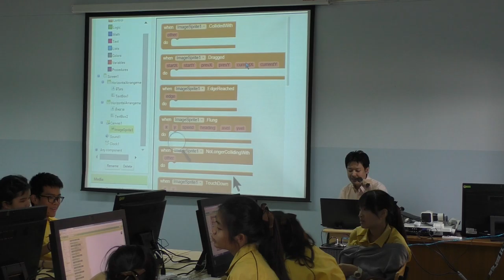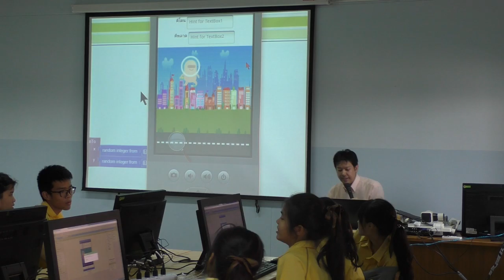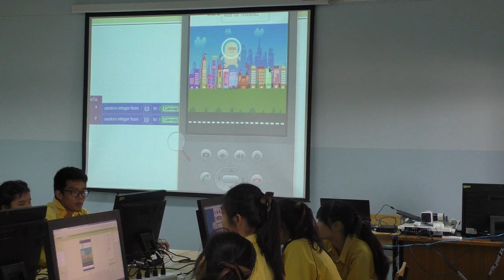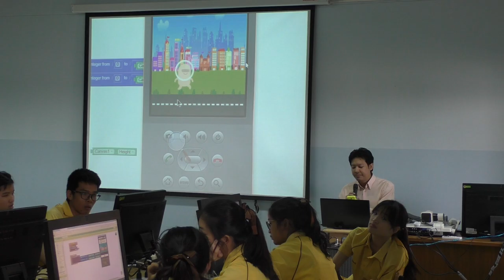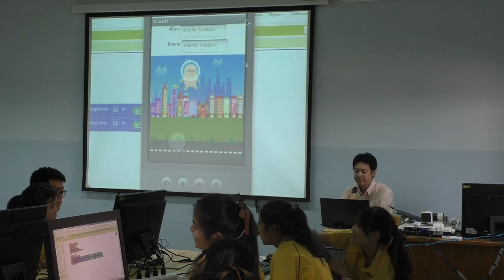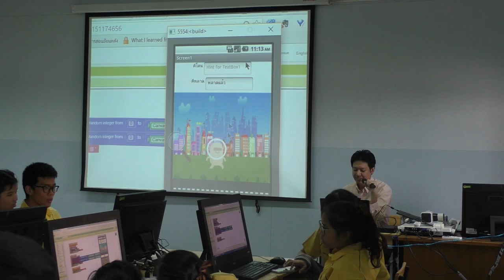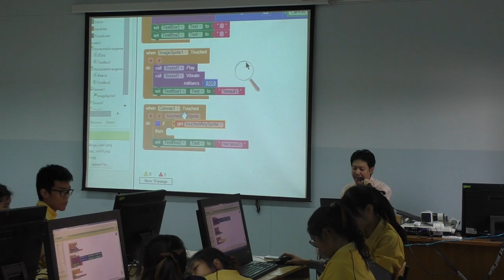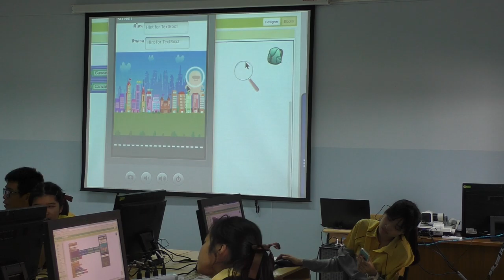DE : Digital media & game system Engineering